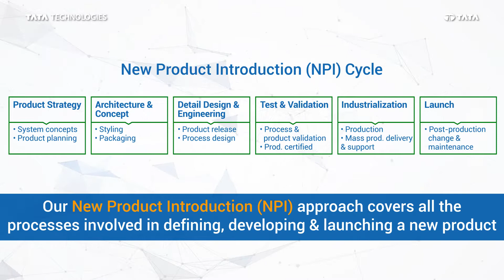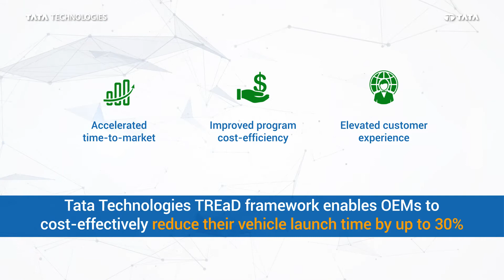TREaD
electricvehicles - As automotive companies strive to develop new EVs faster than their competitors, they need to integrate new technologies & solutions across the product value chain with agility.

Tata Technologies' Turnkey Research Engineering and Development (TREaD) framework for Electric Vehicles offers outsourced turn-key full vehicle engineering services and solutions across the product value chain - from market definition to detailed engineering, and validation to launch support as well as model year refresh. Our deep automotive domain knowledge and end-to-end solutions for benchmarking, design, sourcing, manufacturing, sales & after-sales can help OEMs engineer competitive products, reduce vehicle launch time by up to 30%, and deliver great customer experience to win in the marketplace.

Click here to block our calendar for a discussion on our TREaD solutions